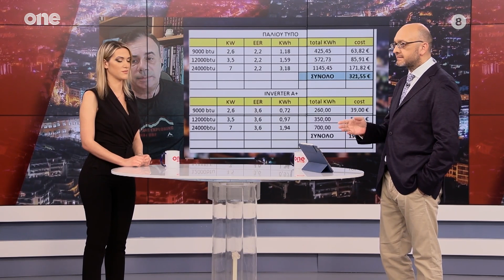Καύσωνας: Ποια κλιματιστικά «καίνε» το περισσότερο ρεύμα – Έξυπνα tips για φθηνότερη δροσιά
Στην εκπομπή «ΕΔΩ*» με τον Σταμάτη Ζαχαρό μίλησε ο ενεργειακός αναλυτής Μιχάλης Χριστοδουλίδης. Ο αφόρητος καύσωνας και οι κατηγορίες των κλιματιστιών που καίνε περισσότερο ρεύμα. 13/6/2024